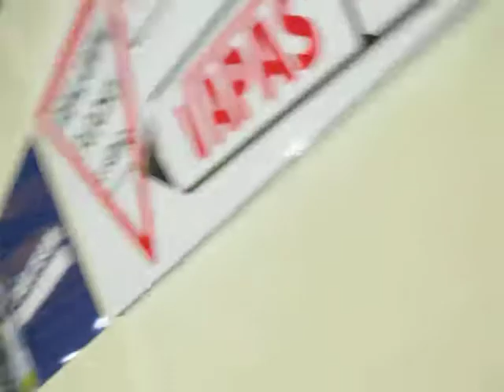10.12. Geografie UK vs. Q-foto farma - Formič!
Komentář a zpracování by Apa!